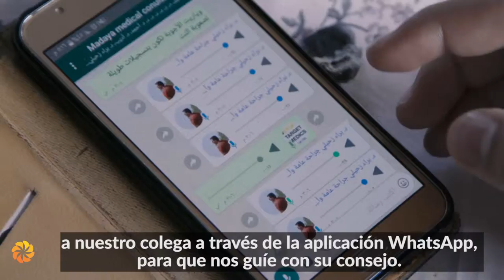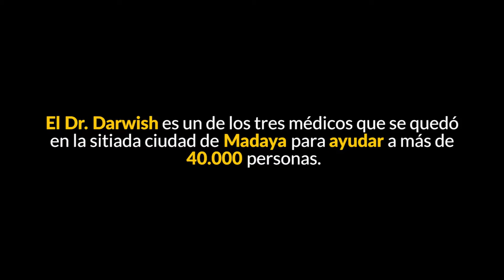Muhammad Darwish - Finalistas del Premio Aurora 2017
En medio del sufrimiento y de la violencia, Muhammad Darwish provee atención médica y documenta las condiciones de los pacientes.
“El asedio es sofocante. Es constante y total. Debe terminar. Necesitamos ayuda, sea financiera, moral o protección física, necesitamos darle un futuro a esta ciudad”, dice.